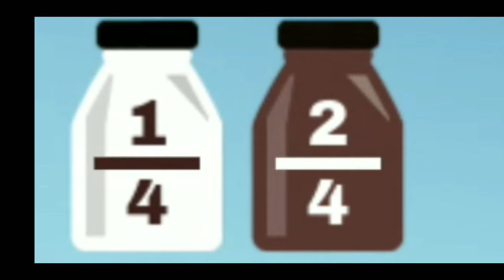Can Milk Team Win ??? - Milkchoco Online Game FPS